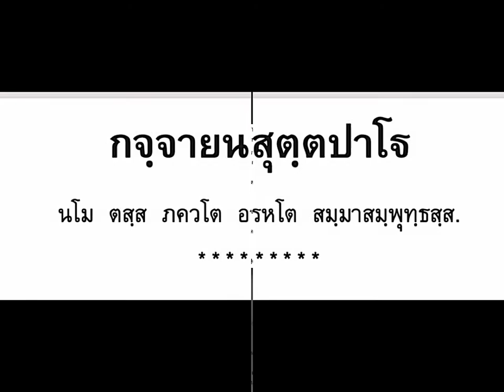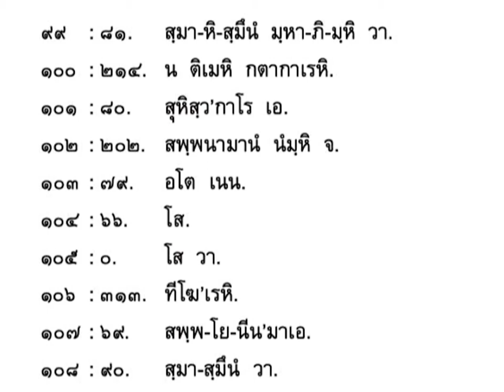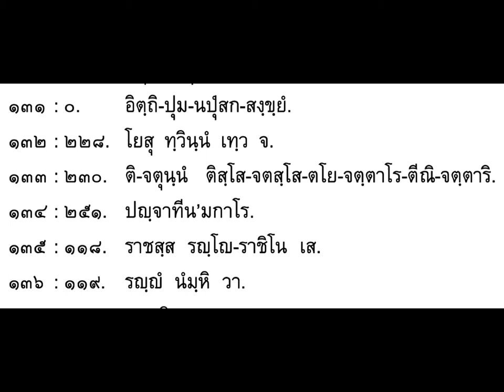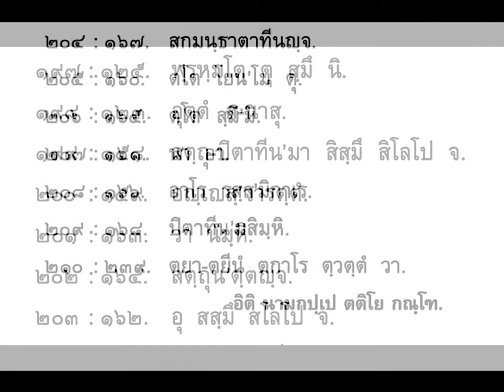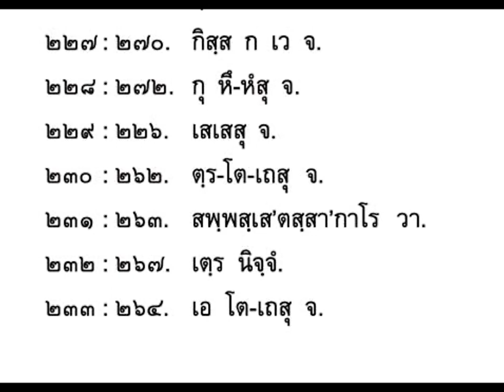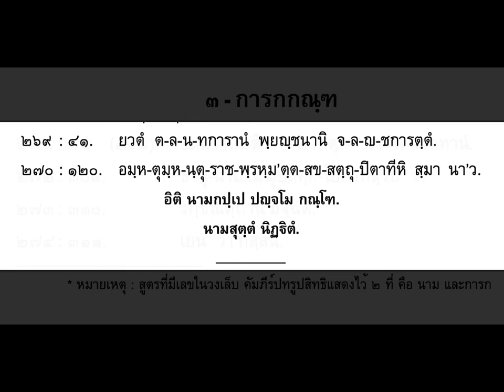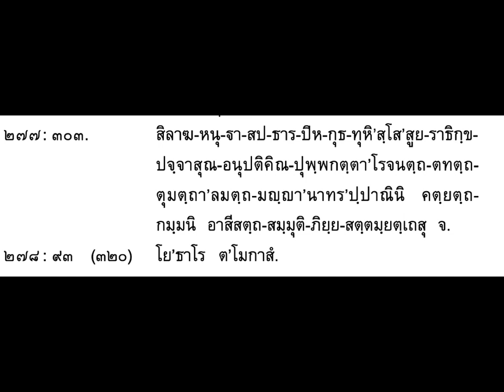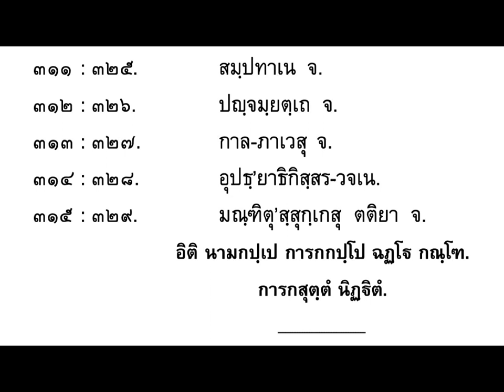กัจจายนสุตตปาฐะ (vdo 1) อ. พระมหาธิติพงศ์ อุตฺตมปญฺโญ และ คณะนักศึกษาบาฬีใหญ่ วัดจากแดง สมุทรปราการ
Kaccāyanana Pāli Grammar :
Kaccāyana Vyākaraṇa is the earliest known Pāli Grammar which was composed by the Buddha’s disciple Venerable Mahākaccāyana according to Pāli tradition.
The text of Kaccāyana has four parts and 23 sections: sandhikappa, Nāmakappa, Akyātakappa, and Kibbidhānakappa. However, according to the traditional classification presented in the Kārikā of Dhammasenāpati, it is divided into eight chapters with the additional names of samāsa, taddhita, karaka and uṇādi and kitaka of kibbidhānakappa.

There is no agreement about the number of rules in the Kaccāyana grammar. However, Vajirabuddhi holds the number of rules is 710 though Mukhamattadīpanī holds the genuine rules are 674. The Sinhalese and Siamese versions of the Kaccāyana have 675 rules whereas the Burmese version has 673 rules omitting Sutta no- 244-245.

The Moggallānavyākaraṇa is comprised of six chapters called Kaṇḍas and 810 rules with commentary Vutti. The text is arranged systematically according to the topics.